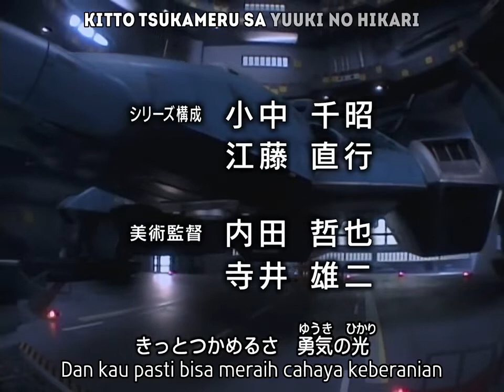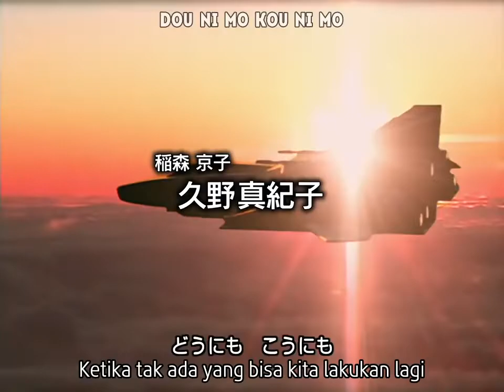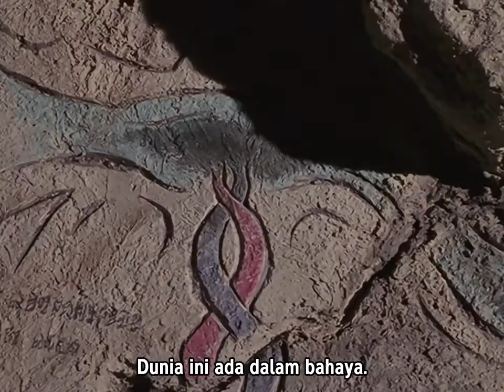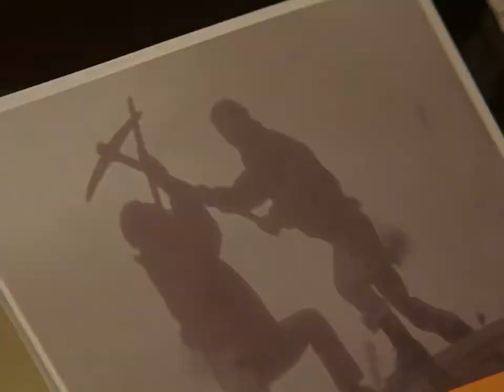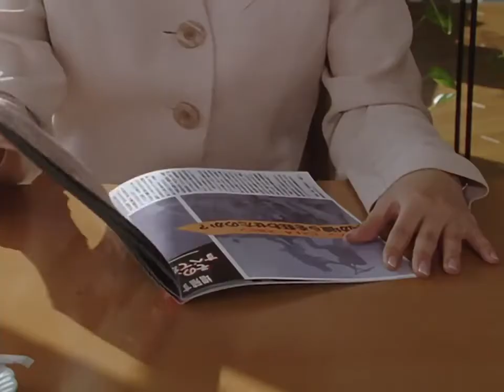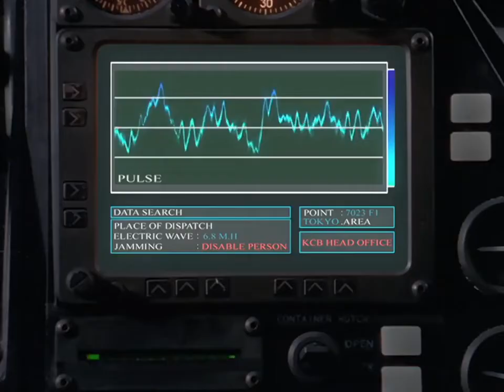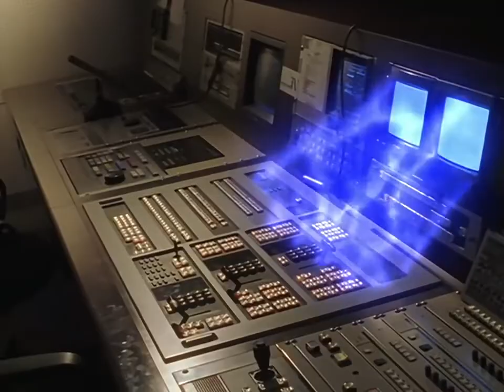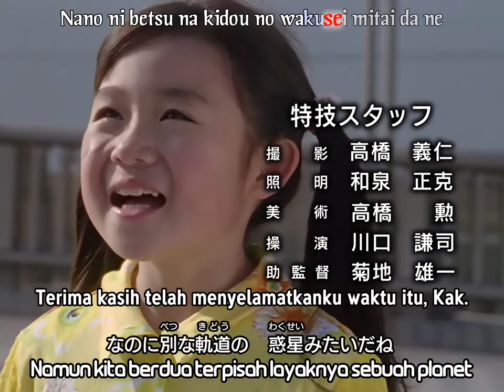Ultraman Gaia Episode 37 BD Sub Indonesia